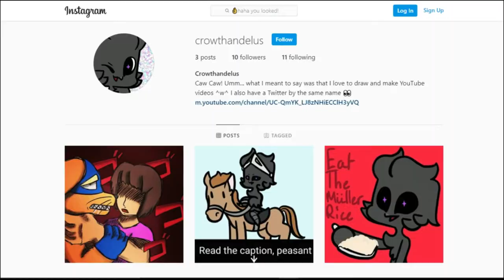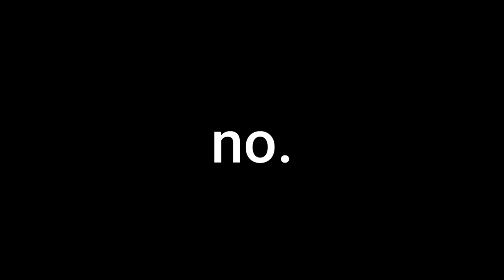THIS IS ALL YOUR FAULT, ARMADILLO! Reacting to Attack on Titan (episode 1 & 2)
A friend recommended this show to me and I instantly saw an opportunity to turn it into content 😎 This is part 1 and 2 of episode 1- but I was too lazy to type that all out in the title 😣

I actually really enjoyed what I saw so far, so if you want me to make more parts then let me know, otherwise, I'll be more than happy to enjoy this show off camera 😁